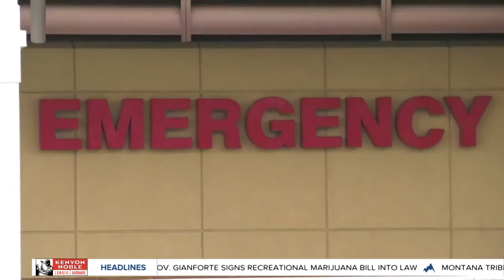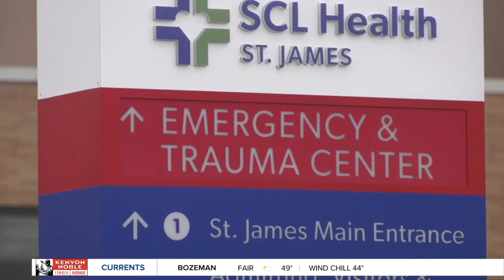Police investigating hit-and-run of Montana Tech coach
Basketball coach Adam Hiatt was struck by a vehicle while riding his bicycle